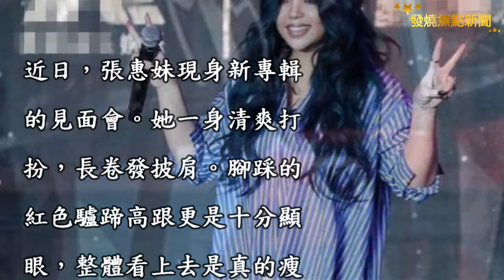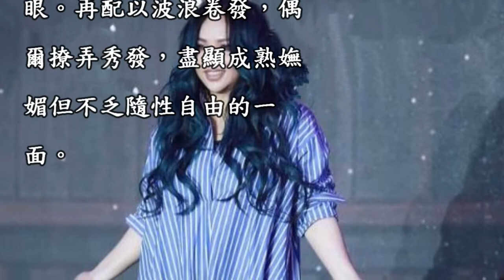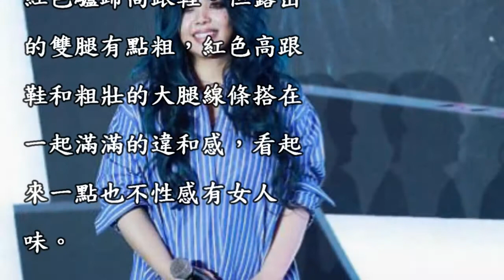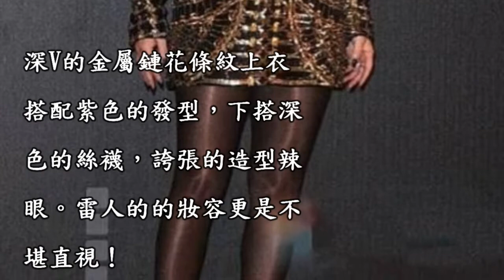張惠妹踩10公分紅色驢蹄現身，卻醜出新高度！網友：腿粗得辣眼！【發燒焦點新聞】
歡迎收看焦點娛樂新聞，帶您看第一手最紅最流行的焦點!